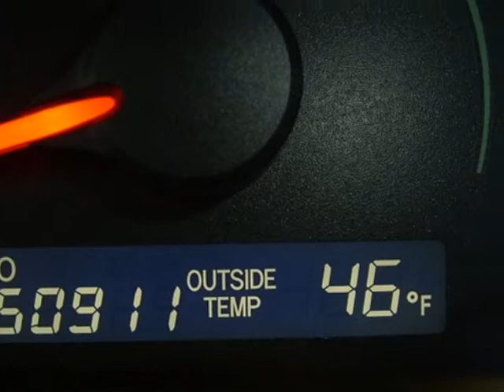2009 TOYOTA Camry 4dr Sdn I4 Auto LE Springfield NJ New Jersey